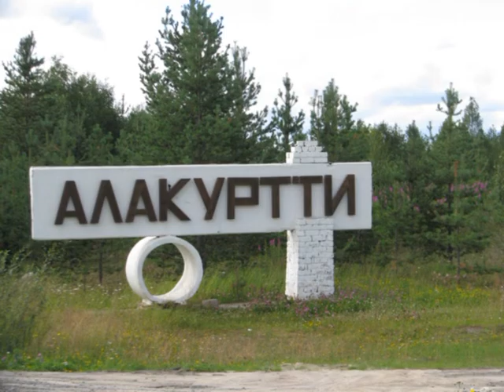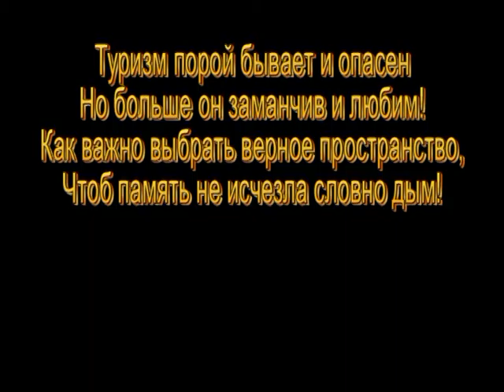#10. Кутсайоки - 2016. 3-е место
Номинант конкурса фильмов "Вечера Туристов 2017".
г.Калининград, 11 февраля 2017г.